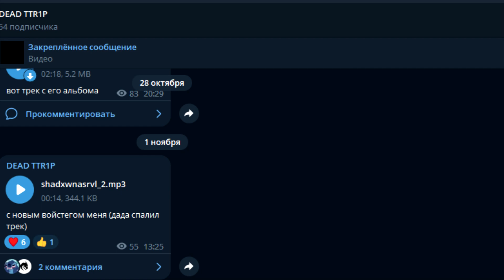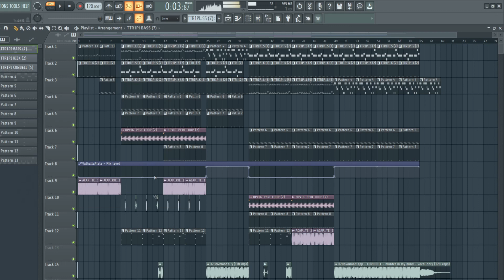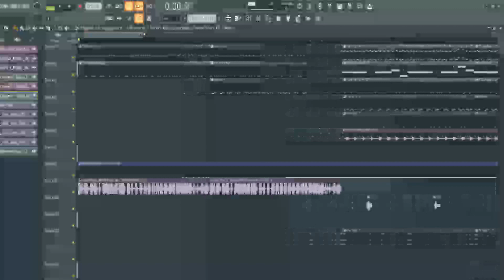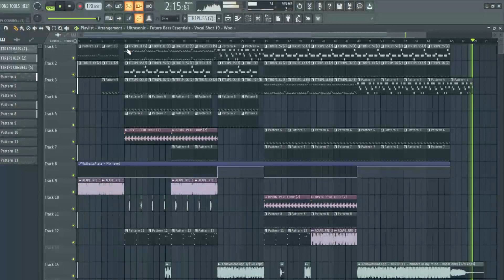HOW TO "KORDHELL - MURDER IN MY MIND" ??? FREE FLP!!!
how to make a memphis type beat fl studio,
how to make a phonk beat fl studio mobile,
i learned how to make phonk in 24 hours,